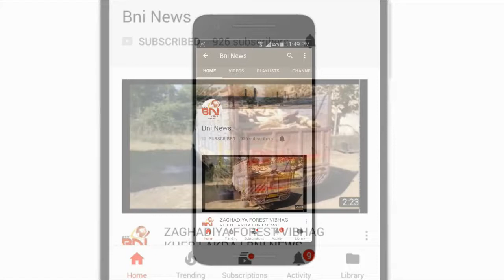ભરૂચના સાઉન્ડ સિસ્ટમ સંચાલકો અને કલાકારોએ આર્થિક સહાયની માંગ સાથે આવેદન.